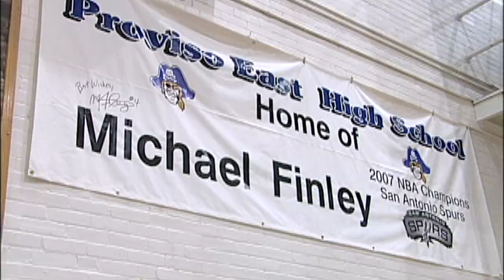PIRATE PRIDE: The Winning Tradition of Proviso East Basketball (Trailer)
How can a small town of 26,000 people produce nine NBA basketball players, four of them with NBA championship rings?  Find the answer to this question and many more in Pirate Pride.  This 60-minute documentary examines one of the nation's top high school basketball programs.  It describes how a long-standing tradition, a cohesive coaching staff and tremendous community support produce high-caliber student athletes. It appeals to anyone who is motivated by hard work, discipline and a commitment to excellence.